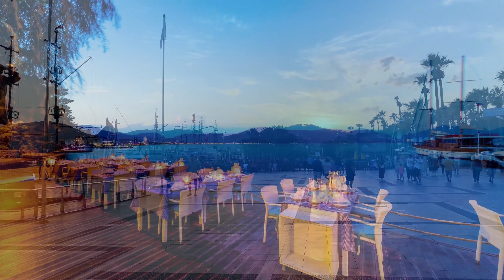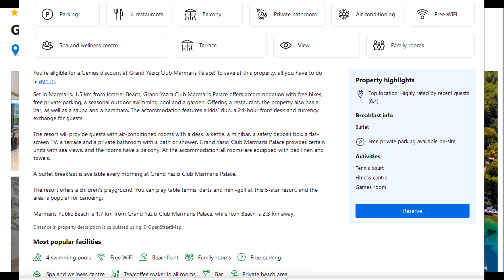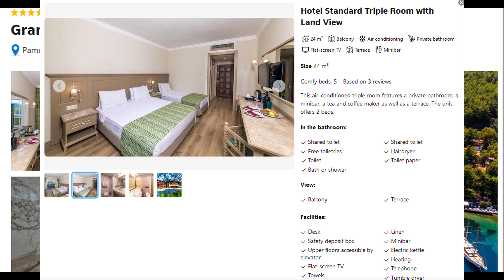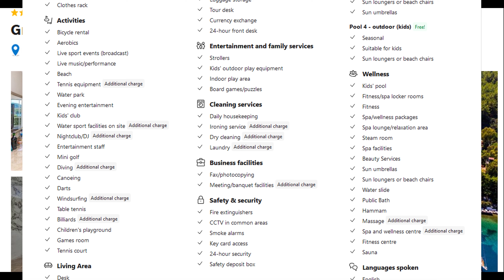4K GRAND YAZICI CLUB MARMARIS PALACE 2024 GOOD BEACH RESORT MUGLA TURKEY